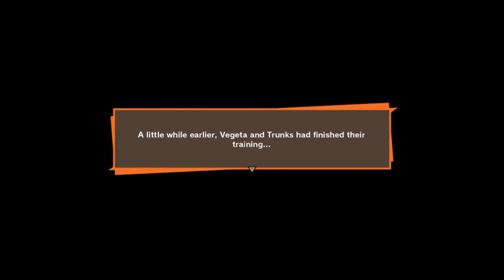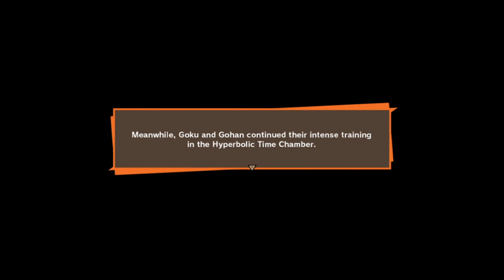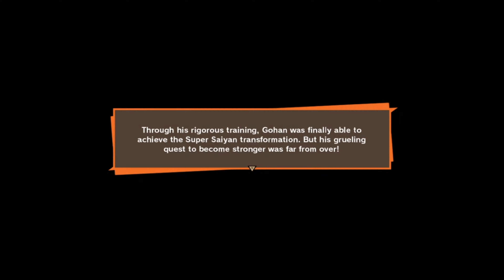Dragon Ball Z: Kakaro #13 -Training to Surpass Super Sayin -Achieving Perfection -Enter Super Vegeta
Dragon Ball Z: Kakarot #13 - Training to Surpass Super Sayin - Achieving Perfection - Enter Super Vegeta